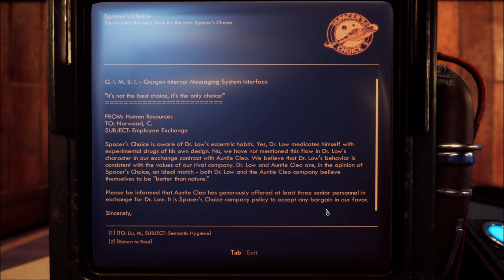Let's Play The Outer Worlds: Peril on Gorgon (Blind), Part 34: Backtracking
(Part 2 of 6) We go back and finish exploring the levels that we skipped because we were following PAM on her murderous cleansing. Plus, more marauders and more terminals.